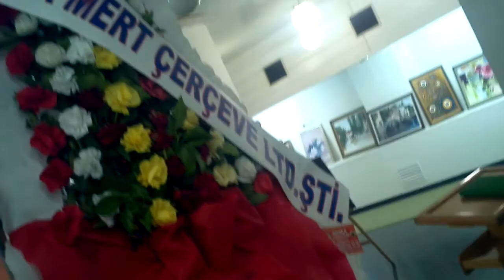Akhisar Bld.Kursiyerlerin resim sergisinin Salihli'de ki tanıtımı. 2 ,Yakup Tatlıcı